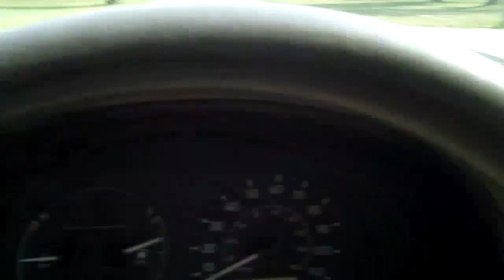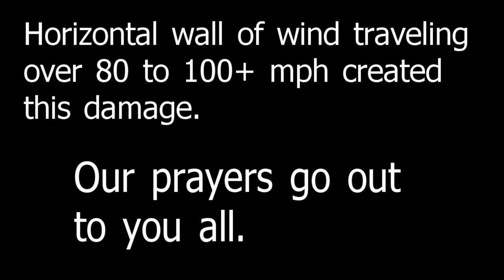Marion, Ohio Storm Aftermath Footage June 30, 2012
Driving around Marion, Ohio on June 30th, 2012...the day after a terrible storm crashed through our town.  I think it was a microburst.  A horizontal wall of wind slammed into us at speeds from 80 to over 100 mph and left a lot of damage in its wake.